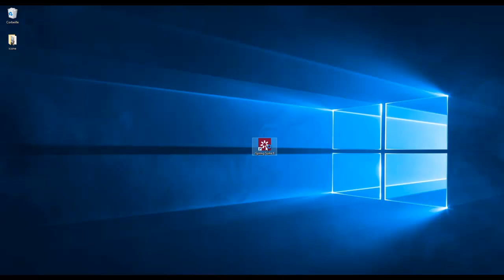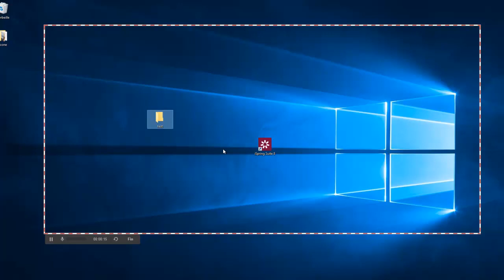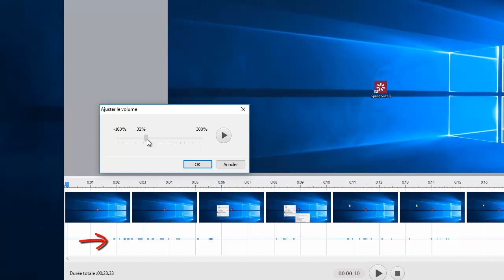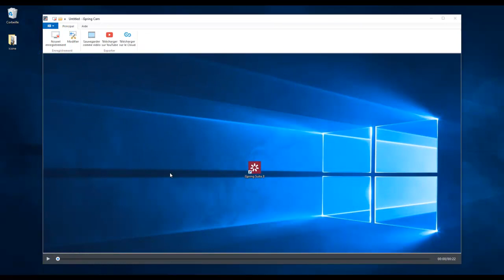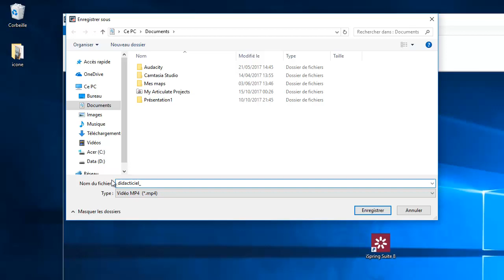iSpring comment créer un didacticiel ?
Dans cette vidéo vous allez découvrir comment créer un didacticiel avec iSpring. Pour d'autres vidéos et articles sur le digital learning je vous invite sur le